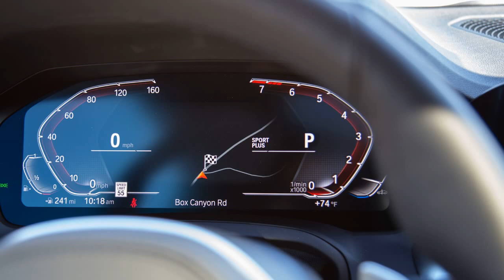2022 BMW M240i xDrive Coupe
2022 BMW M240i xDrive Coupe

PALM SPRINGS, California - The smallest BMWs have always been the most memorable, effectively seared into our brains with tour de forces like the 2002ti, 1M, and more recently, the M2 CS. Even though these compact coupes were never volume sellers, they became some of the most influential icons of the brand, attracting driving enthusiasts with their silky inline-sixes, manual gearboxes, and playful chassis’, all without straying too far up the price ladder.
BMW aims to keep the magic going with the new 2022 2 Series (G42), which is only available in the M240i xDrive Coupe ($56,950) trim at launch. It’s bigger, faster, and BMW claims that it handles even better than before. The key proportions are intact with a long hood, short overhang, and a rearward cabin, but the footprint is no longer diminutive or compact. Its length has increased by 88 mm, width by 66 mm, wheelbase by 50 mm, and the rear track widened by 63mm at the front and 61 mm in the rear. Yes, it's been lowered by 28 mm but to put the size into perspective, the M240i is longer than the E46 3 Series and about the same size as the E92 3 Series...